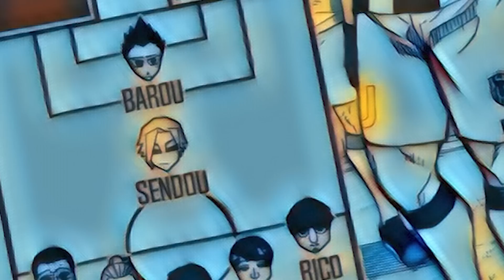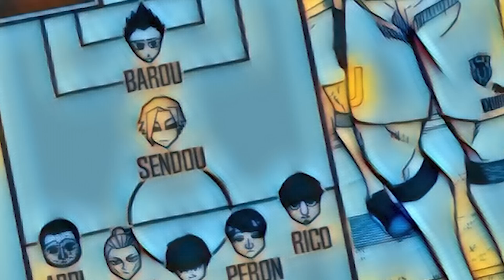UBERS: O PESADELO DO ISAGI EM BLUE LOCK!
HOJE EU DECIDI FALAR SOBRE O TIME DO UBERS, ONDE BAROU, AIKU, NIKO, ARYU E SENDOU ESTÃO EM BLUE LOCK, E COMO ESSE SERÁ O MAIOR PESADELO DO ISAGI, PODENDO O FAZER REALMENTE CHEGAR AO POÇO!

Tumb: @TheTwoHornedOne